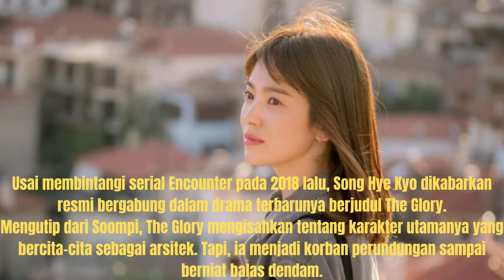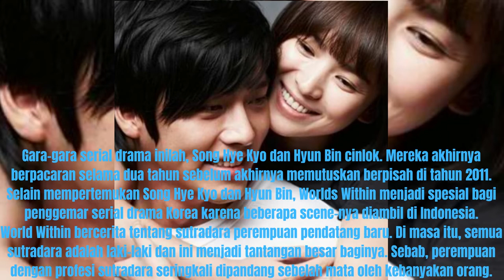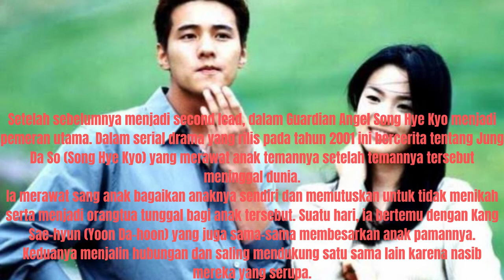12 Drama Korea yang dibintangi Song Hye Kyo Terbaik | Drama Korea Terpopular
12 Drama Korea Song Hye Kyo yang terbaik dari yang haru dan romatis.